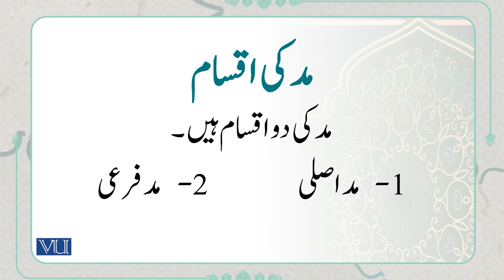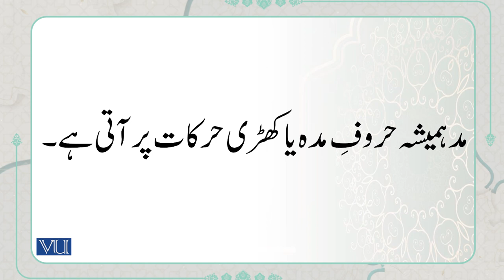"مَد" کو پڑھنے کا طریقہ | Method of Reading “Madd” | Arabic Through Quranic Text | ISL1151_Topic038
Topic038: Method of Reading “Madd”,
"مَد" کو پڑھنے کا طریقہ
By Dr. Ali Imran